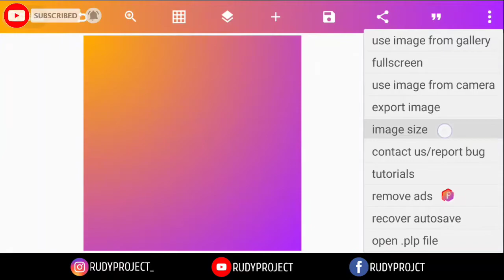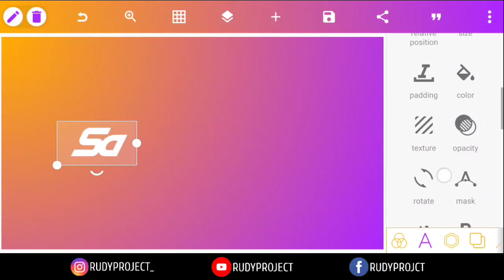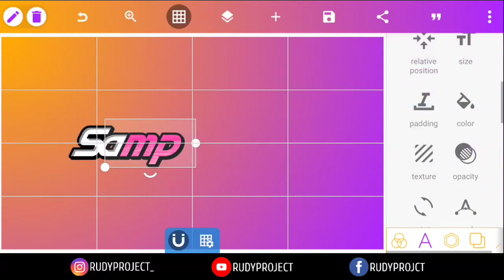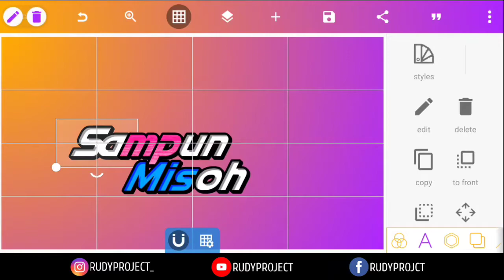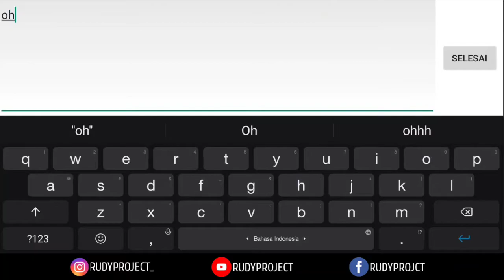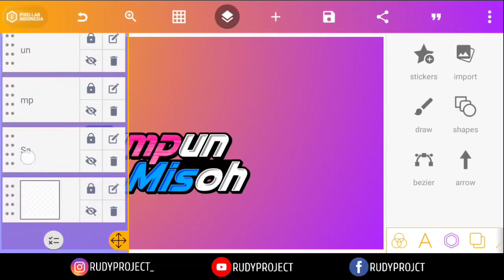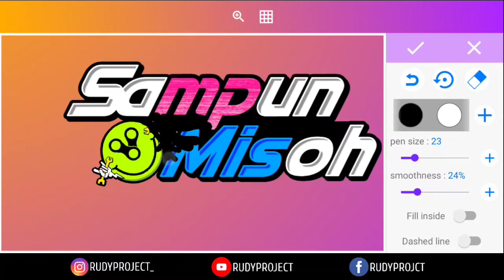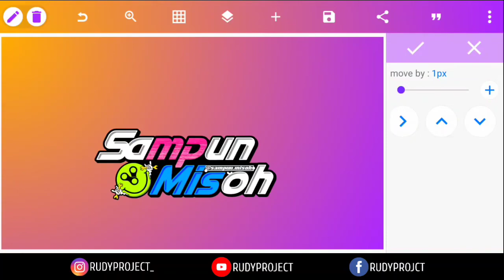CARA BUAT LOGO KEREN PIXELLAB!! LOGO KREATOR INSTAGRAM PART 4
Oke temen temen di video kali ini saya akan membagikan tutorial cara membuat logo keren kreator instagram dengan aplikasi pixellab.

TERIMA KASIH ❤